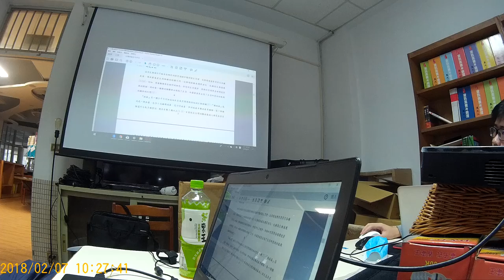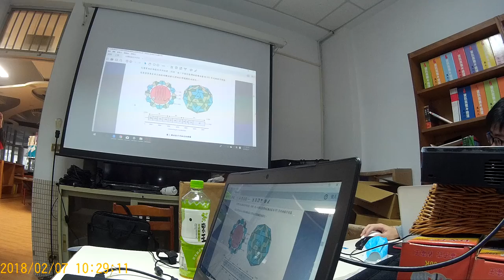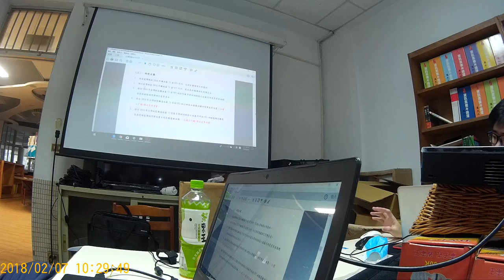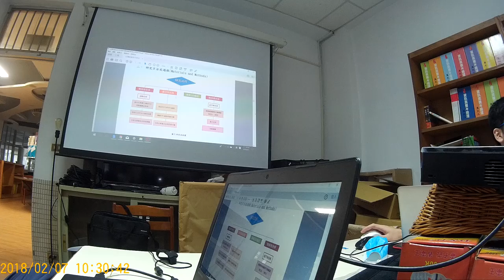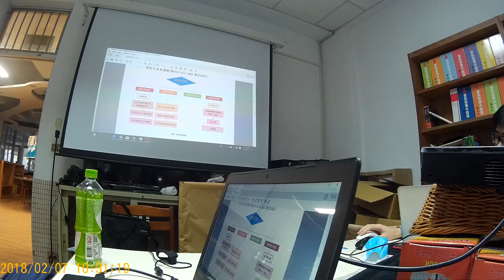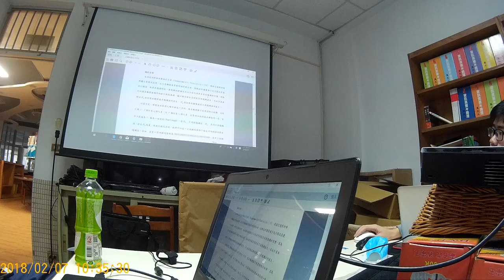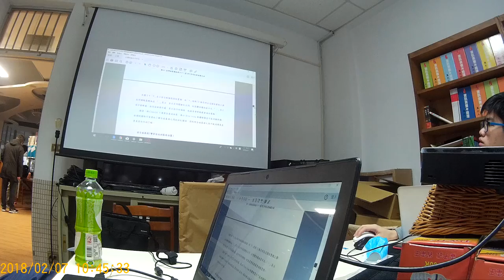20180207內工訓練1